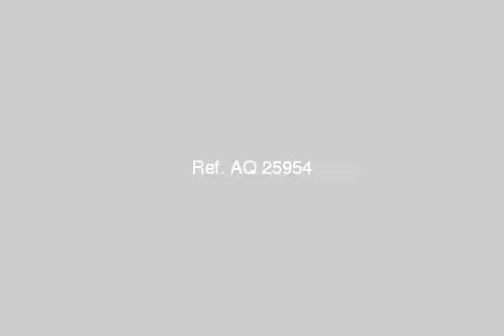APARTMENT for sale in Badr City Cairo - mlseg.com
APARTMENT for sale in Badr City Cairo تقدم شركه عمار لاند للاستثمار العقاري فرصه للشباب شقه 110م بارقي احياء مدينه بدر بمقدم 12000جنيه وقسط شهري 417جنيه فقط علي 6سنوات الحجز للجمهور للاستعلام والمعاينه - شقه 110م تمليك بمقدم 12000جتيه - Egypt Real Estate | Greater Cairo | Badr City | Apartment For Sale